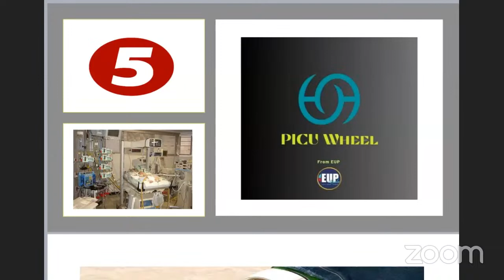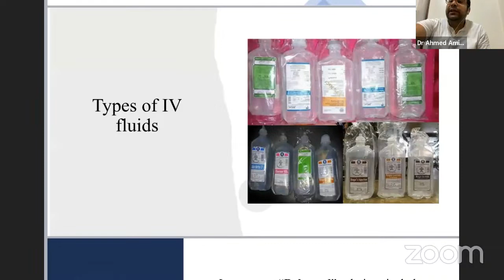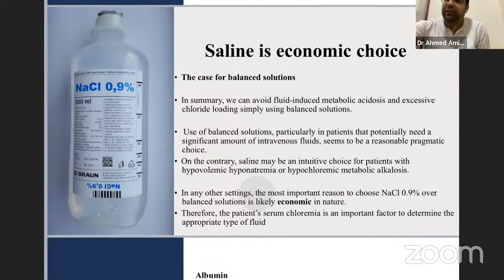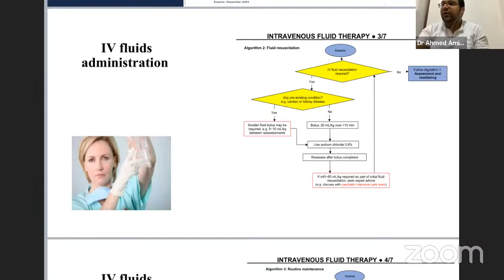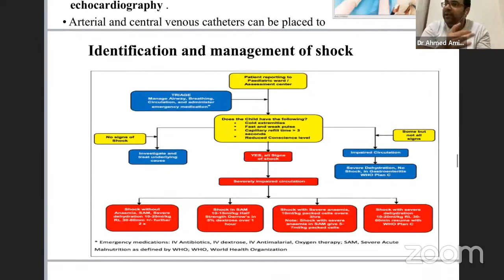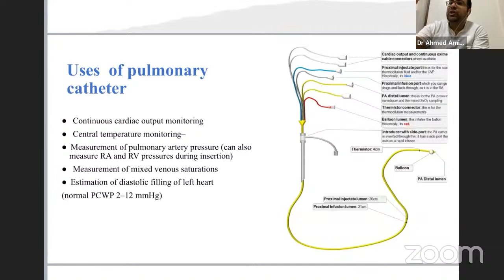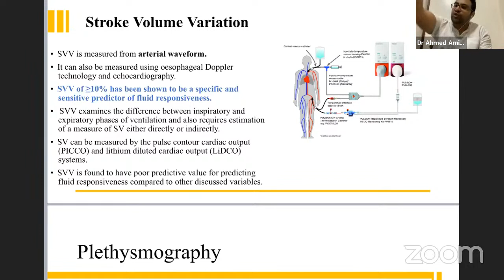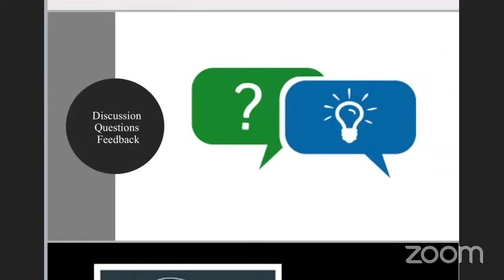IV Fluids in PICU Dr Ahmed Amin. EUP PICU Wheel